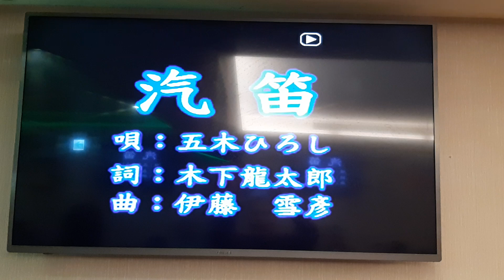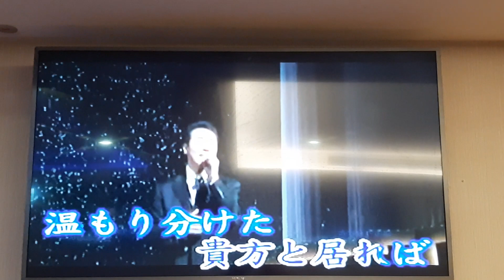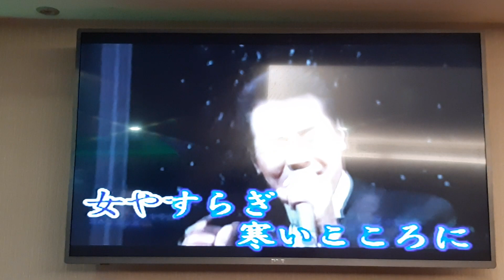闕先生翻唱 汽 笛 五木ひろし 志明一族 演歌秀